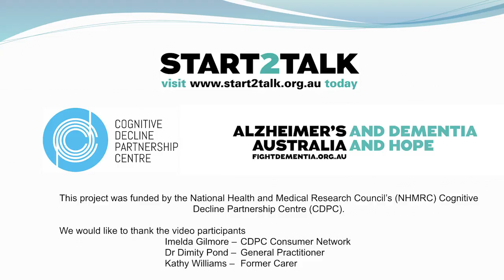Advance care plans can assist health professionals in their patient care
General practitioner Dr Dimity Pond speaks about the benefit of advance care planning and knowing your patients wishes about their future care.